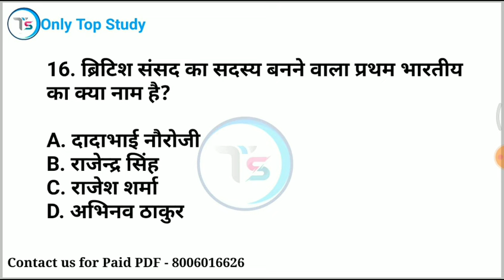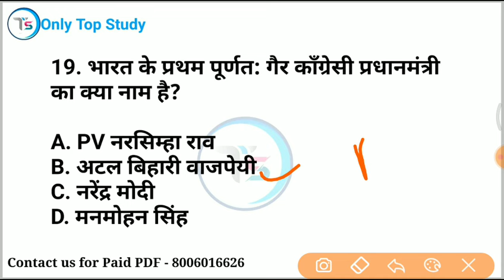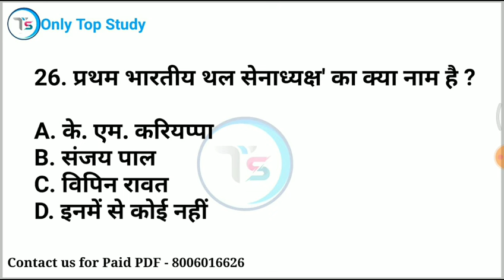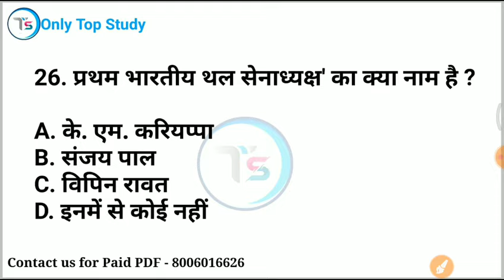Top 27 : भारत में प्रथम | First in India GK| First in India Important Questions | SSC, Railway etc..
mix-onlytopstudy

polity marathon
 polity marathon by Saurabh Malik sir
 polity marathon upsc
 polity marathon class in hindi
polity marathon class upsc
important polity mcq
polity for comepetitive exam
upsc polity
polity imp mcq
 polity by only Top Study
polity question answer
polity objective
best quality video
 in hindi
railway alp
up tet
ctet
upp2022
TOP study